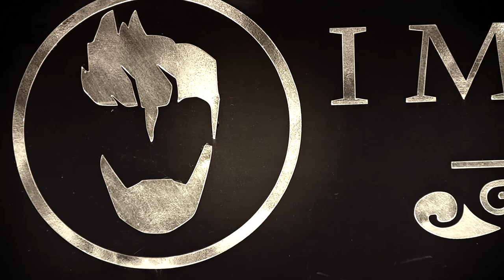Historias que Conectan: Conozcan la historia de Orley Hernández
Historias que Conectan: Conozcan la historia de Orley Hernández un barbero que le pone alma y vida a su profesión.